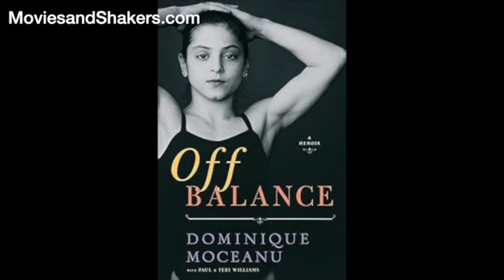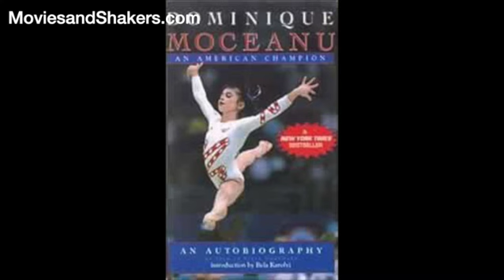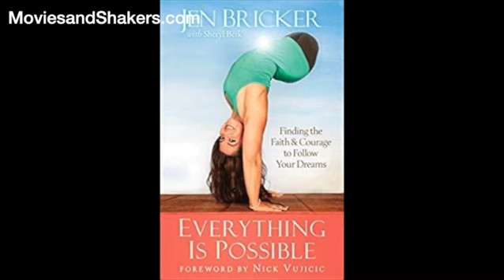She Looks Like Me, Dominique Moceanu, Jen Bricker Bauer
Olympic Gold Medal Gymnast, Dominique Moceanu and Author, Aerialist, Jen Bricker Bauer tell @MoviesandShakers.com, at SXSW the shock of finding out as teens they are sisters. Jen was born with no legs and adopted at birth, but became a driven athlete. They are so alike despite being raised so differently.